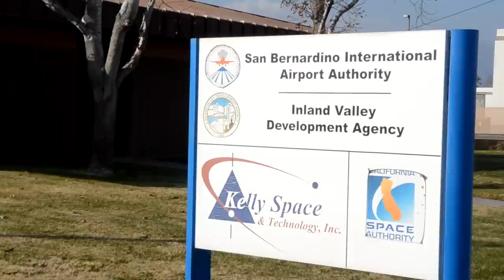San Bernardino International Airport